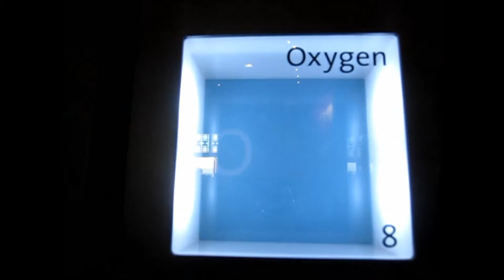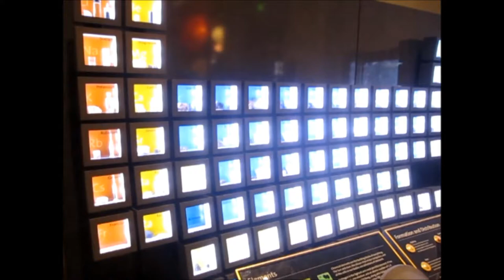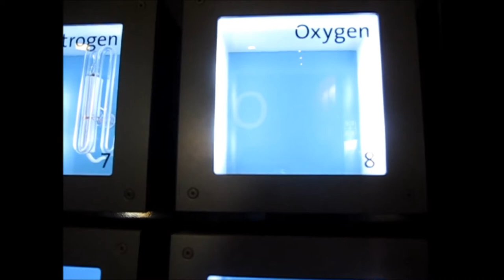Dial-A-Trick Week 13 "Hydrogen Bomb"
Week 13 of Dial-A-Trick starring the official TMBG ONE yo-yo by YoYoFactory!

Meet the Elements In stunning Lo-def!